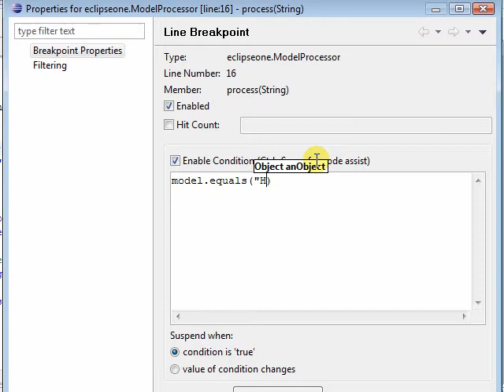Conditional Breakpoints in Eclipse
An example of using conditional breakpoints in Eclipse to stop at a line only when certain conditions are true. Part of the series "Eclipse on E", tips and tricks on working faster in the Eclipse IDE @